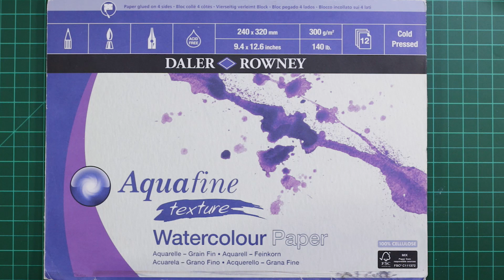رسم بالالوان المائية سهل جدا تعلم كيف ترسم شارع حى شعبى بالالوان المائية خطوة بخطوة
يا أهلا و سهلا بكل الفنانين و المتابعين
فى الفيديو هنعمل رسم بالالوان المائية سهل جدا وهنتعلم كيف ترسم شارع حى شعبى بالالوان المائية خطوة بخطوة
باستخدام الوان الجواش
تابعوا معايا الفيديو للاخر ولو حابين اللوحة تكون بالوقت الطبيعى أكتبولى كومنت
لينك الصورة الاصلية الفوتوغرافية :
و لتطبيق نفس اللوحة هيتم رفع صور لوحاتكم على لينك جروب الالوان المائية